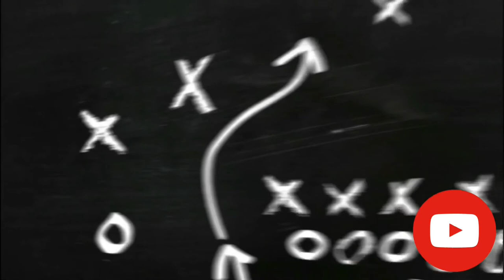Chow-Chow Chunky Boi Vlog 7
Chunky Boi the Chow-Chow Vlog 7

Just another videos of Life with Chunky Boi the chow-chow.